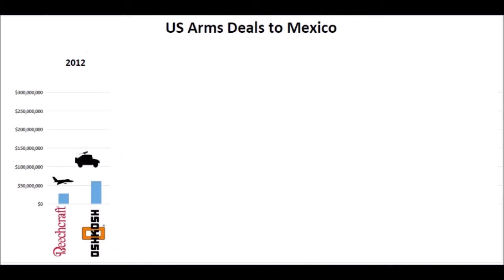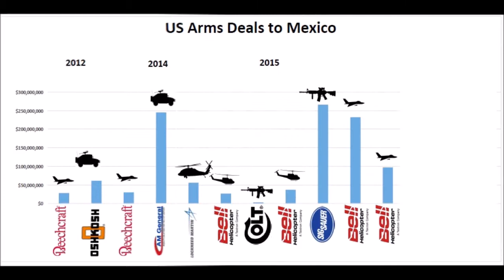Mexico, Arms and the Trump Administration - First 100 Days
Interview with John Lindsay-Poland, Wage Peace program coordinator, American Friends Service Committee, as part of the Forum on the Arms Trade "First 100 Days" series. Interview conducted April 26, 2017